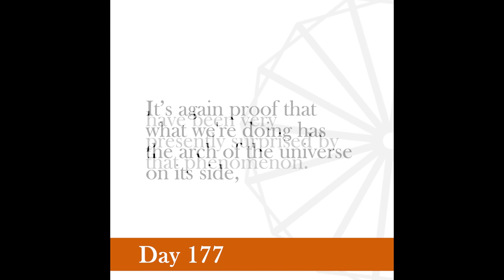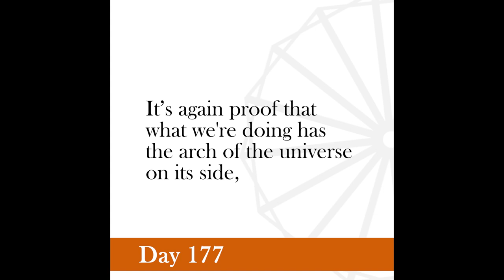Nonviolence Daily | Day 177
It is the acid test of nonviolence that in a nonviolent conflict there is no rancor left behind, and in the end the enemies are converted into friends.